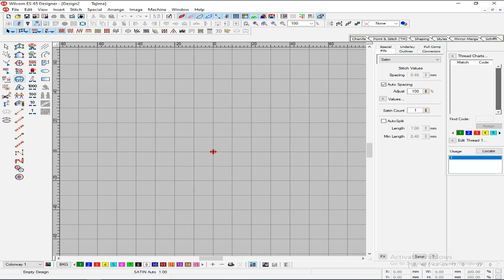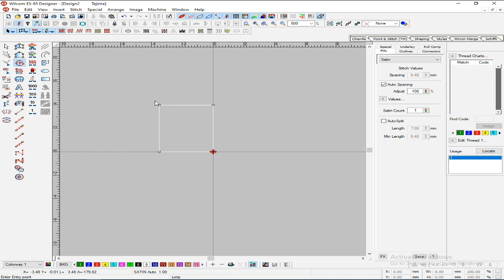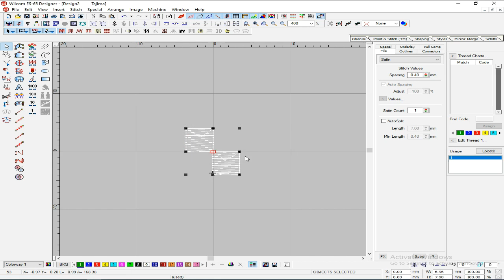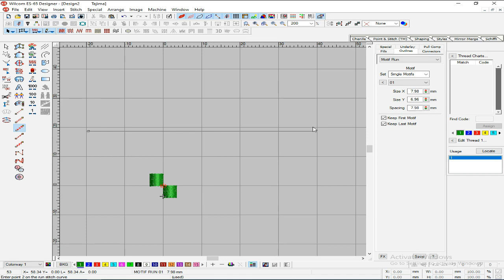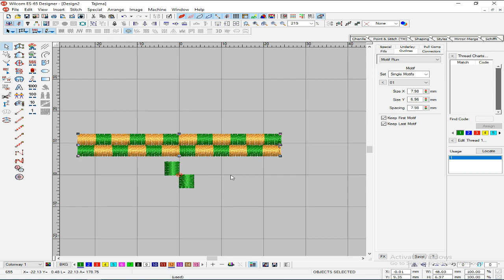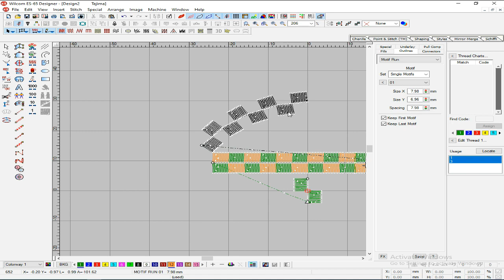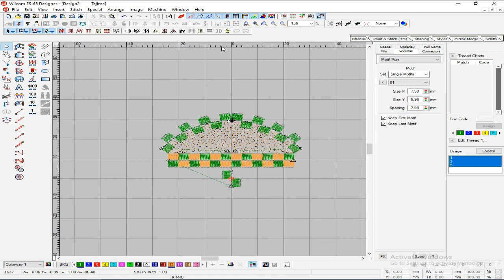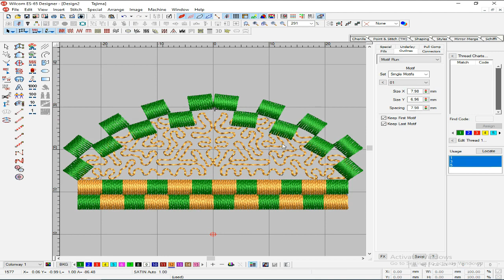Embroidery Motifs Design 2021 | Motif For Kurta | Gents Kurta Design | Umair Rasheed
I.m Umair Rasheed , Im Tech Teacher . and I Have Been Create Kurta Designs For Men and Women, and also Tech Info ..

Credit:
Design software -wilcom